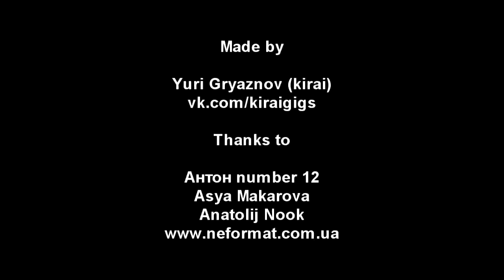Kasu Weri - 4 - Anything At All - Live@Прайм, Kiev (15.10.2012)